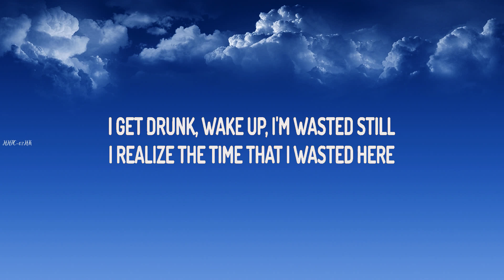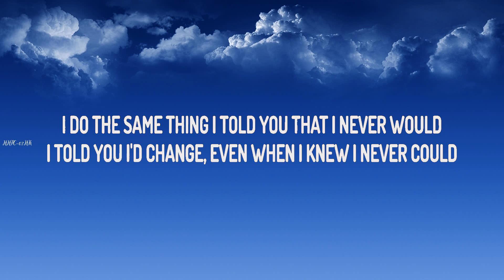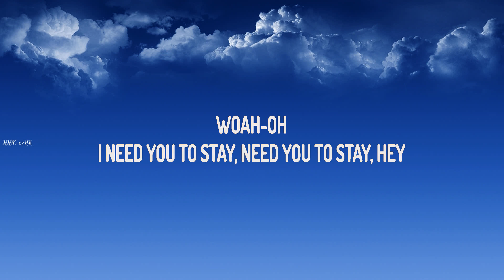The Kid LAROI, Justin Bieber ~ Stay # lyrics